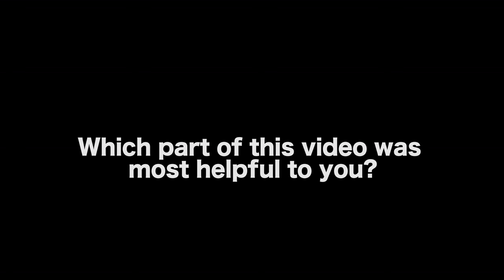What If Producers Steal Your Screenplay? - Rachel K. Ofori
In this Film Courage video interview, Producer/Screenwriter Rachel K. Ofori on What If Producers Steal Your Screenplay?

MORE VIDEOS WITH RACHEL K. OFORI

CONNECT WITH RACHEL K. OFORI

AUDIO